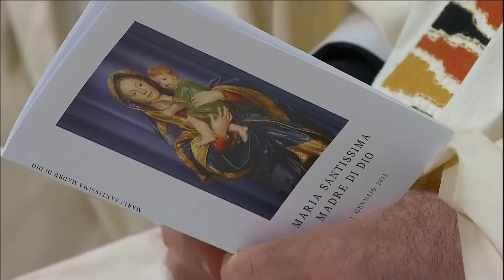Pope Francis prays for Benedict XVI at Sunday Mass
The Pope has used his Sunday Mass service at the Vatican to pay further tribute to his late predecessor, former Pope Benedict XVI.